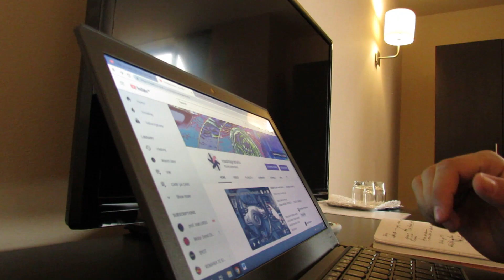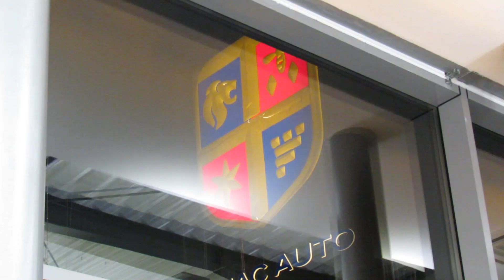VLOG 03: Cum am ajuns sa dau mana cu primarul Timisoarei. Si sa conduc un S-Klasse.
CARVERTICAL (cumpara rapoarte prin noi ca sa sustii canalul)

Mai stii clipul de Black Friday? Ala cu Fiesta?
Oameni de la Casa Auto Timisoara m-au invitat la un eveniment de re-lansare a showroom-ului Ford din Timisoara.

Asa ca m-am dus, am stat vreo 2 zile si am filmat ca disperatul tot felul de episoade pentru Youtube. Se pare ca incept sa iau in serios treaba asta :)

MasinaPotrivita ajuta oameni sa isi cumpere masini second hand fara sa fie pacaliti. Facem asta de 8 ani si am verificat peste 4000 de masini second hand. Ceva ceva tot am invatat!